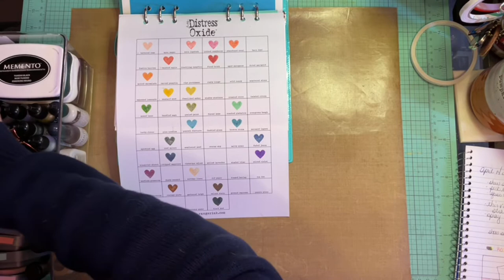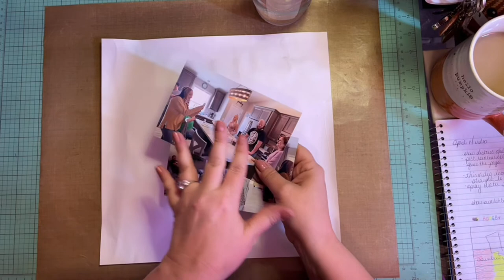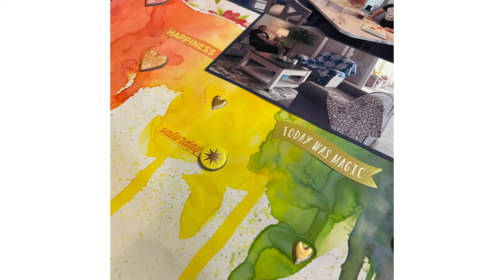Beginners Guide to Mixed Media Week 1 class 3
Close To My Heart link

Supply list
White cardstock
Gesso and applicator
Paper towel or rag